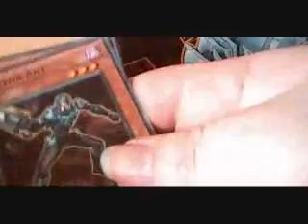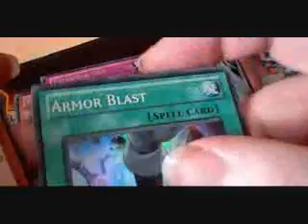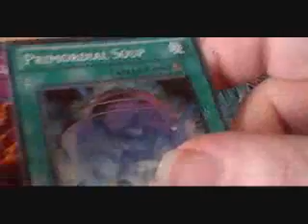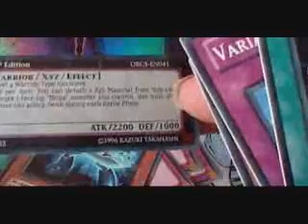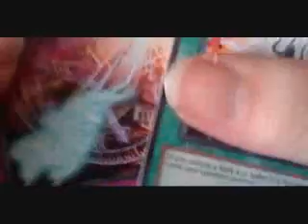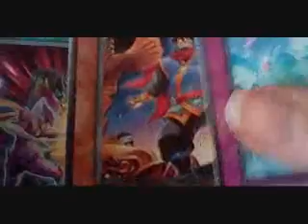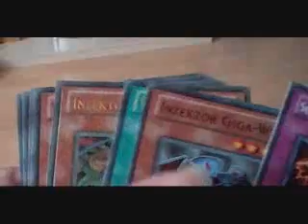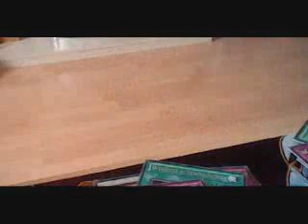booster box opening part 1